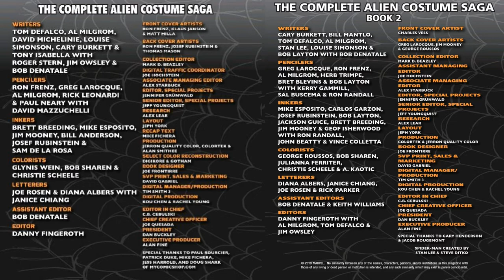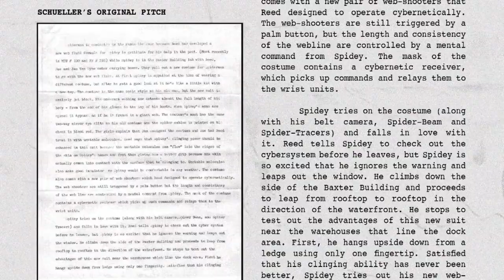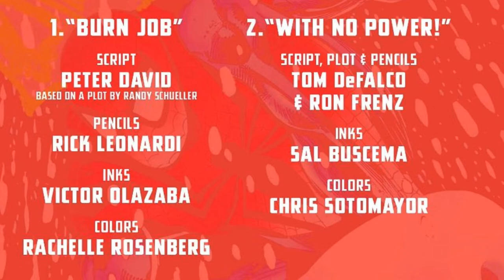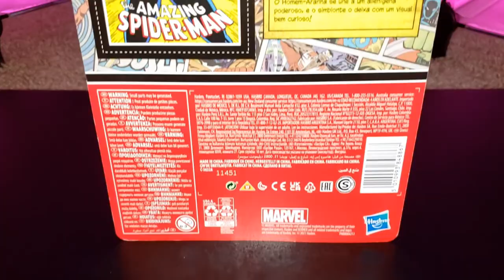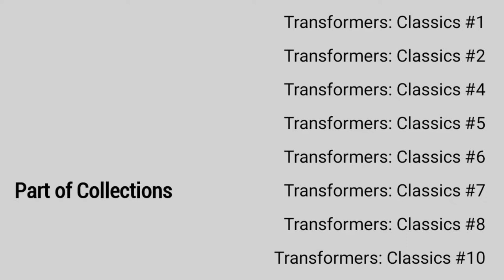Venom Vlog #700: The Alien Costume Saga Discussion